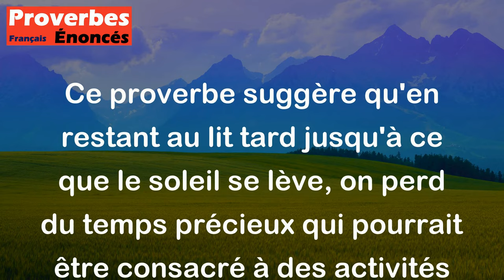Qui dort jusqu'au soleil levant ; Il meurt pauvre finalement. - Proverbe Français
Ce proverbe suggère qu'en restant au lit tard jusqu'à ce que le soleil se lève, on perd du temps précieux qui pourrait être consacré à des activités productives et rentables. Sommeiller excessivement peut entraîner une paresse qui peut finir par mener à des difficultés financières. En fin de compte, la persévérance et l'effort sont nécessaires pour atteindre le succès et la richesse.